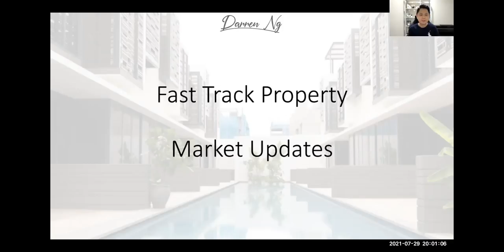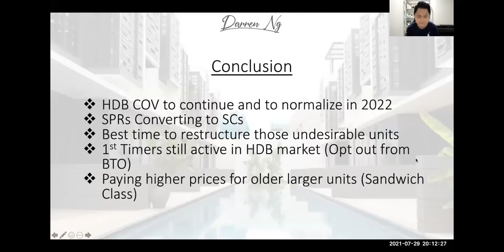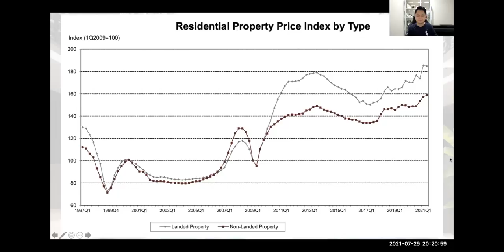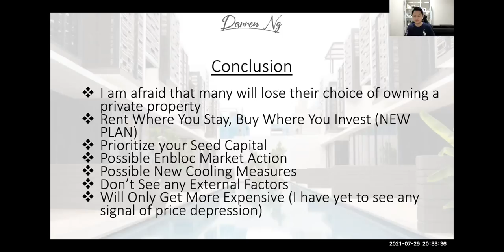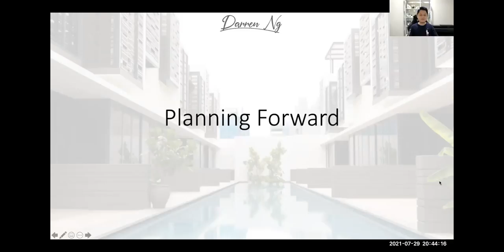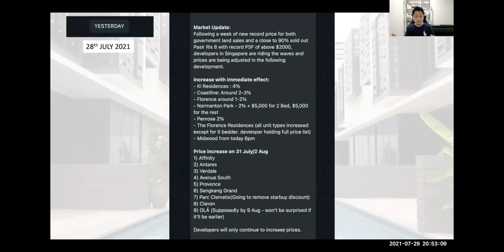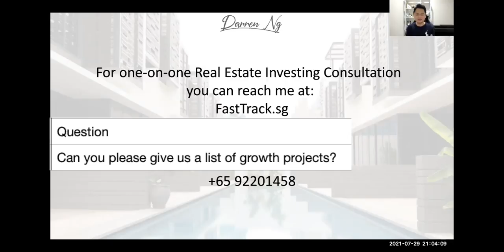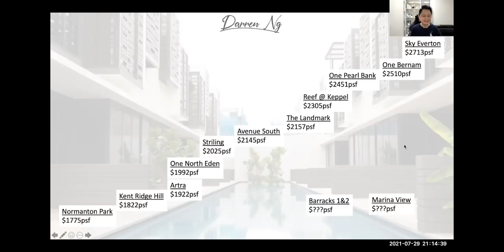The Real Estate Market is out of Control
This is a recorded EXCLUSIVE SESSION that was conducted for Fast Track Property members.

📌 HDB Updates
📌 Private Property Updates
📌 Should You Jump Into Developer's Discounts
📌 What to expect moving forward and how you can spot the right property

It was an exciting night and I am glad that all enjoyed and had lots of takeaways! And most importantly able to take action and get started to expand their property portfolio!

Many feedback that they liked the Entry Price Value Ladder and how to Spot Growth Properties!